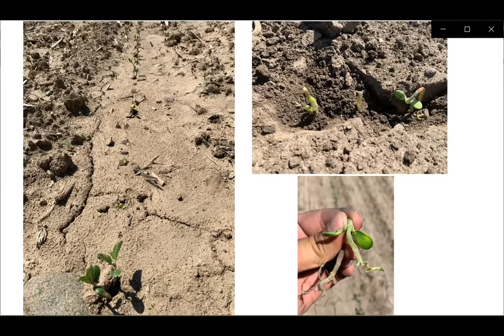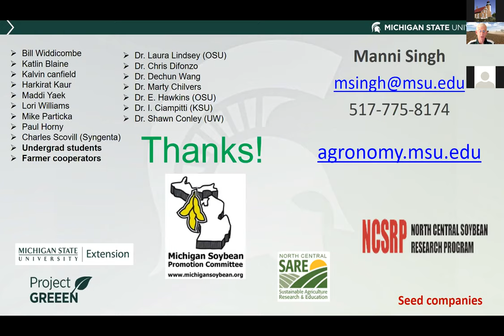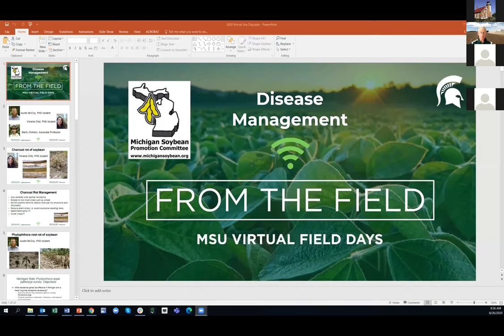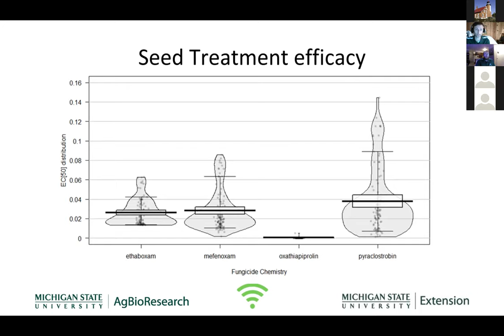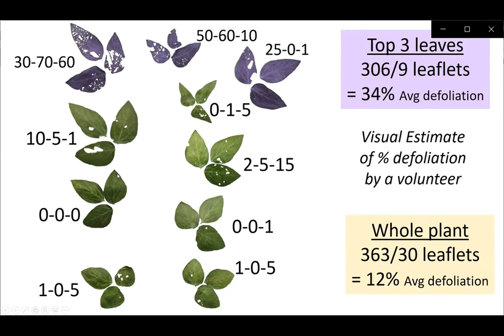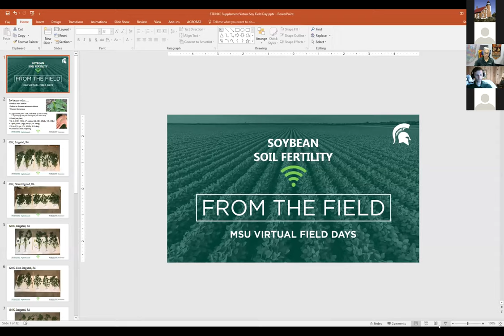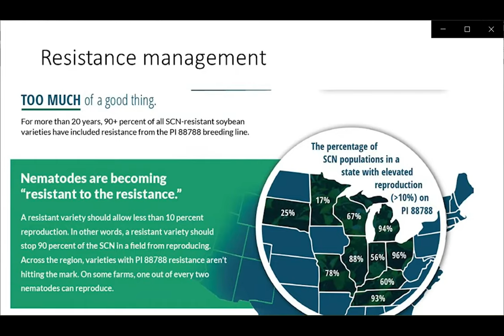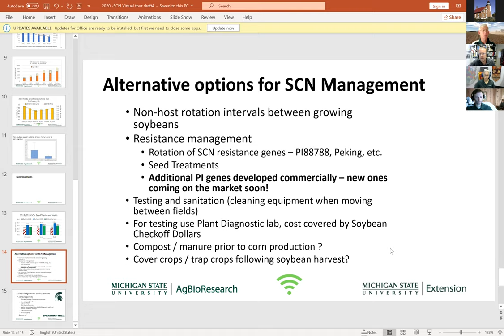Soybean Virtual Field Day FULL SHOW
MSU researchers and instructors gave updates on their work with soybeans for 2020.